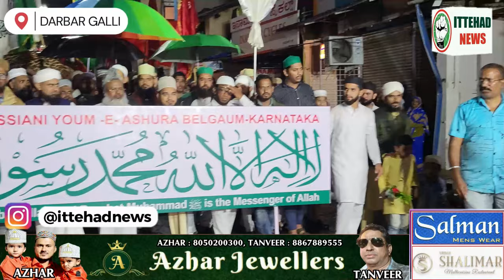ITTEHAD NEWS | BELGAUM |-MUHARRAM IN BELGAUM 2024